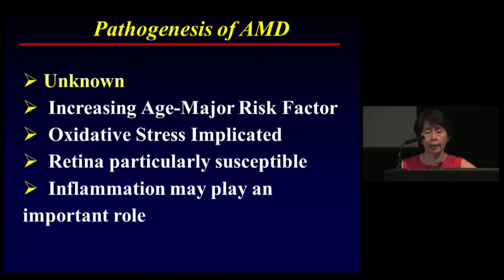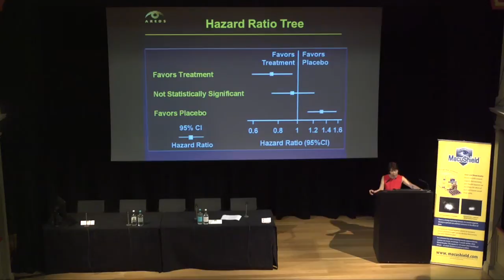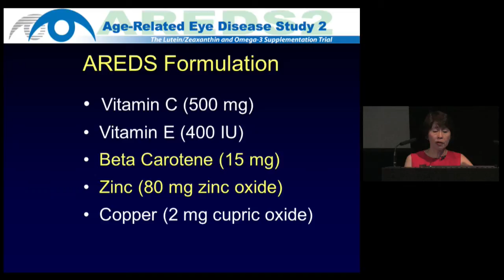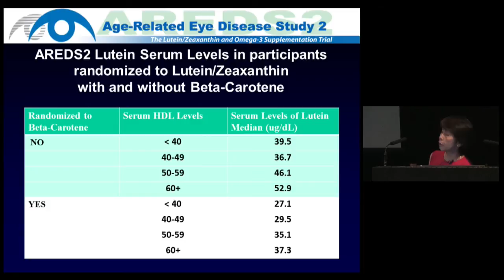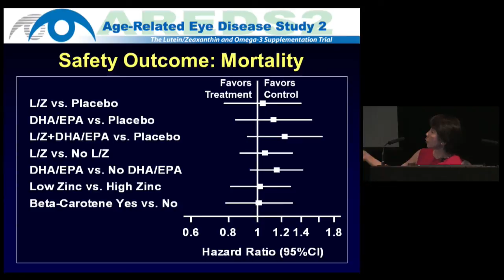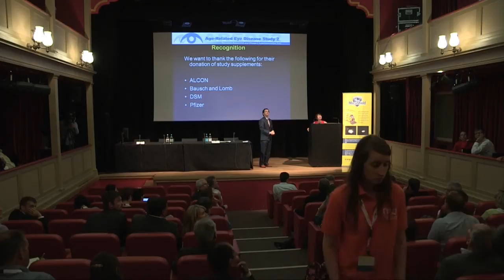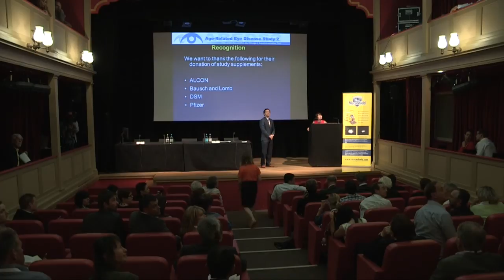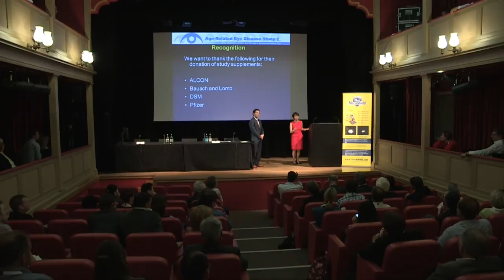"A report from AREDS 2"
Dr. Emily Chew, National Eye Institute, USA